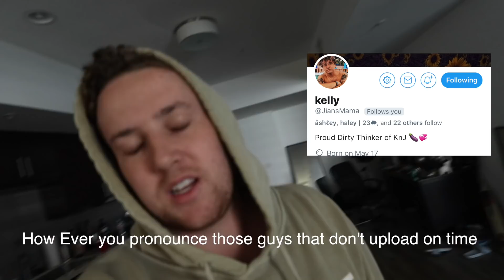Battle Of The Countries/ World Cup Edition W/ Crawford Collins, Oscar Guerra & Alex Kuzjomkin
We play to see which country is better and know who knows more about each others countries..